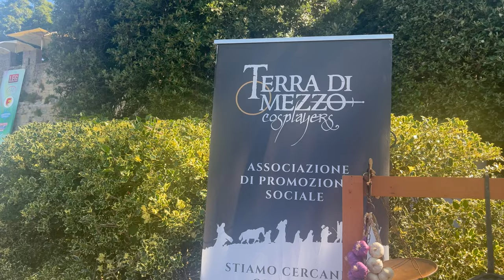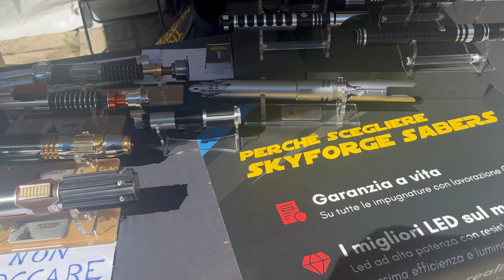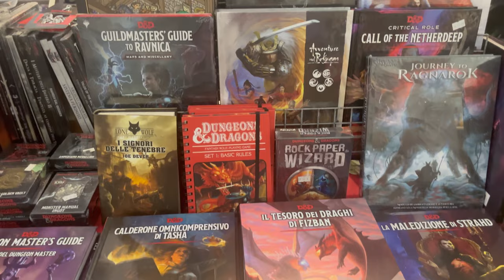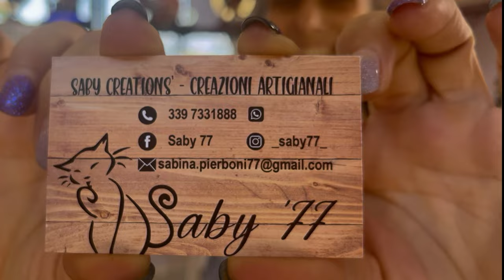San Marino Comics 2024: paesaggi incantevoli, ma la fiera...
Presenti anche a San Marino in questo 2024 all'insegna delle fiere del fumetto e del gioco, in occasione del San Marino Comics, in cui paesaggi meravigliosi e mondo nerd si incontrano in una manifestazione piacevole, anche se un po' deludente per certi aspetti. Action figures, statue, anime, manga, fumetti, cosplay, videogiochi e tanto altro. Vi porto con me in fiera! Buona visione!

▬▬▬▬▬ Capitoli ▬▬▬▬▬
00:00 - Introduzione
00:19 - San Marino Comics 2024
06:53 - Considerazioni finali e Conclusione